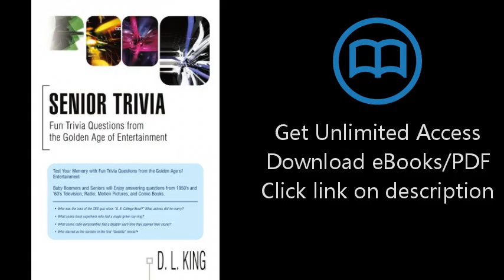Senior Trivia: Fun Trivia Questions from the Golden Age of Entertainment